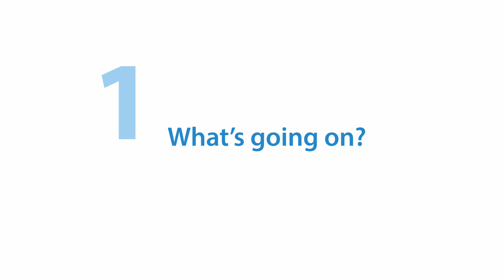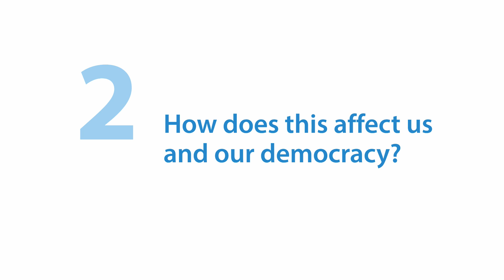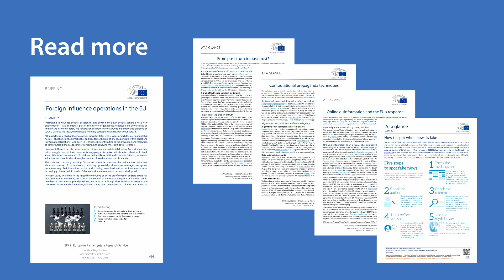Disinformation and democracy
The techniques used by anti-democratic state and non-state actors to disrupt or influence democratic processes are constantly evolving. The use of algorithms, automation and artificial intelligence is boosting the scope and the efficiency of disinformation campaigns and related cyber-activities. In response, the EU is stepping up its efforts to protect its democratic processes from manipulation ahead of the European elections in May 2019.

Listen to Naja Bentzen, an EPRS policy analyst, explaining the issues in 3 key questions on Disinformation and democracy.

0:00 - 3 Key Questions on Disinformation and Democracy
0:23 - What's going on?
1:22 - How does this affect us and our democracy?
2:30 - So what can we do?
4:03 - EPRS publications